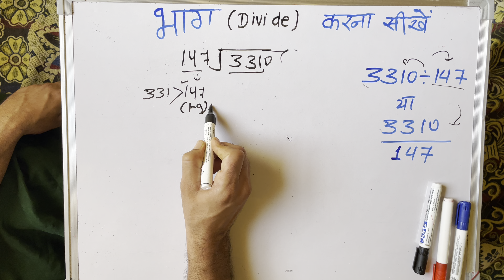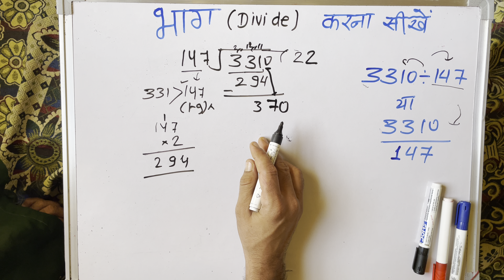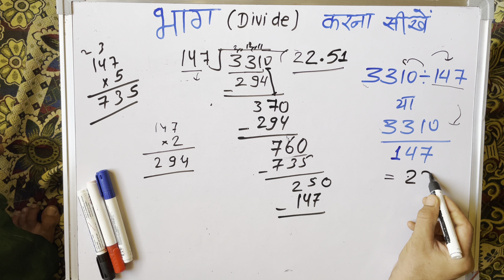3310 ÷ 147 | divided by 147 | divide kaise karte hain | bhag karna sikhe (in Hindi) Surendra Khilery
147 Ka bhag step by step sikhe
Divide by long division step by step
divided by